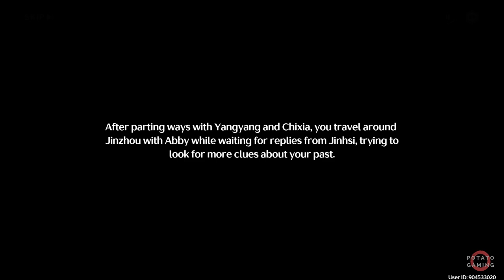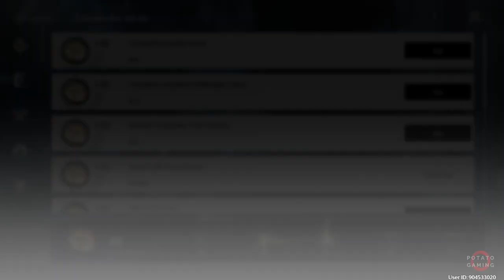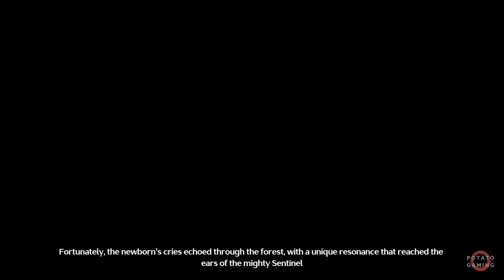WUTHERING WAVES - ACT 7 THAW OF EONS VER 1.1- Gameplay Playthrough Walkthrough No Commentary| Part 9